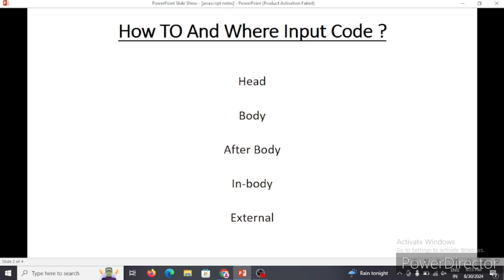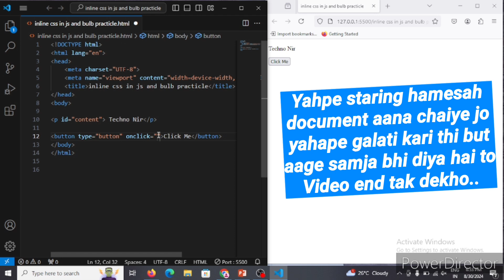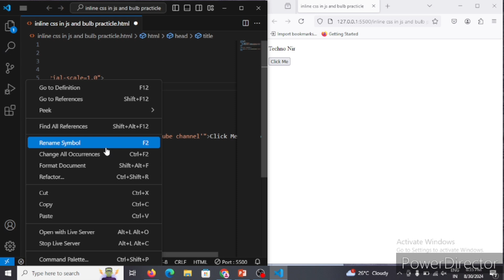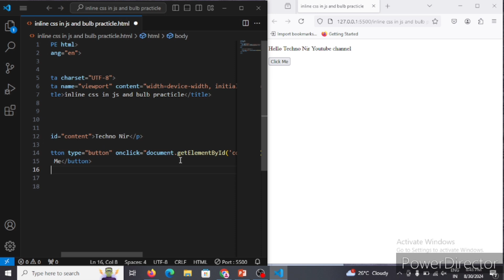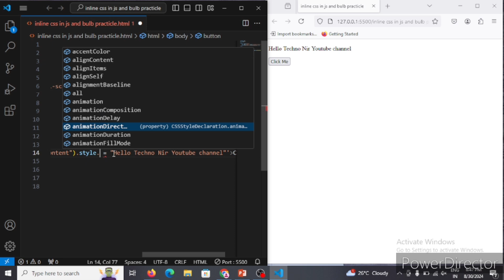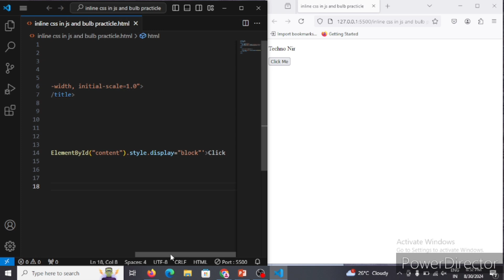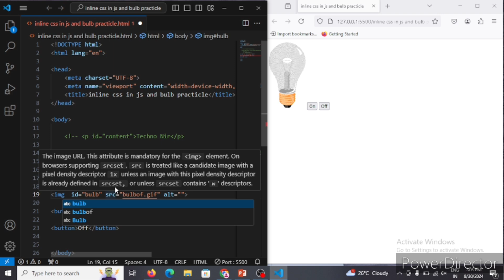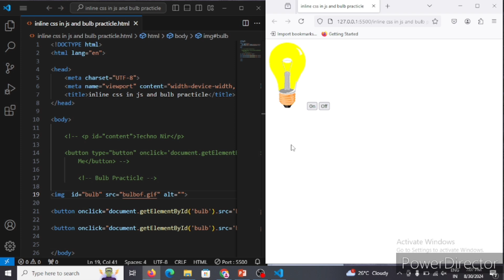Lecture : 2 Javascript course |Bulb on of in javascript |css in javascript |Getelementbyid#Technonir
Aajke video me bataya hai ki getelementbyid use kaise kare document.getelementbyid and inline css in javascript and single quotation and double quotation kaise use kare javascript me and bulb on of practical kaise kare javascript me...

***Related Tags***
bulb on off javascript
javascript project
javascript light bulb on off
light bulb on off javascript
bulb on off in javascript
javascript for beginners
bulb on off code in javascript
light on off javascript
light switch javascript practical
javascript bulb on off
javascript on off bulb
bulb on off javascript using button javascript in hindi
create bulb on off in javascript
bulb on off example in javascript
id getelementbyid
js.getelementbyid,getelementbyid js
getelementbyid()
getelementbyid in HTML document